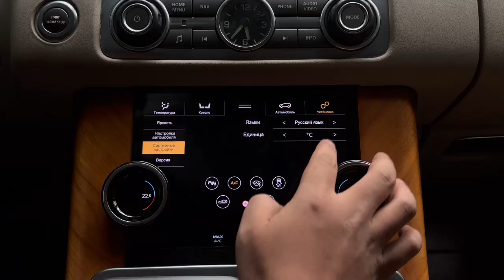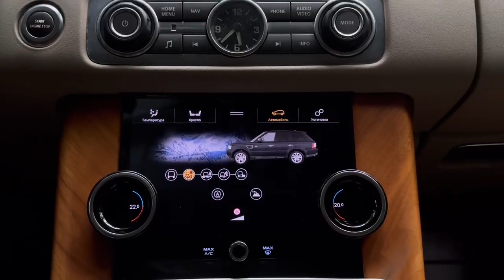AC Panel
10-13 Land Rover Range Rover Sport, air-conditioned LCD screen, 8-inch ips full fit.